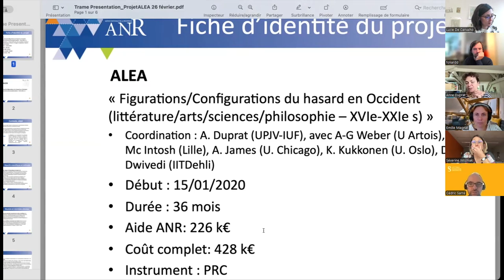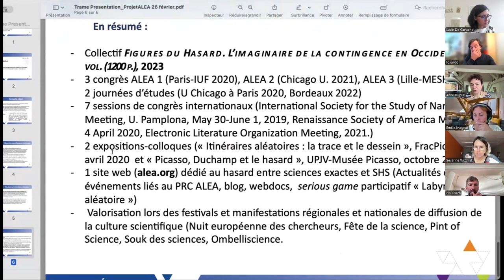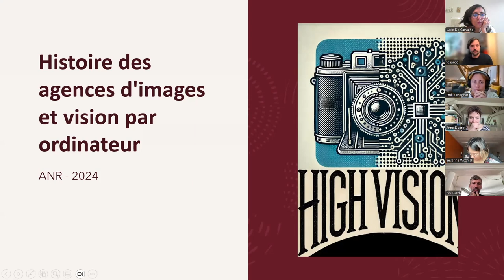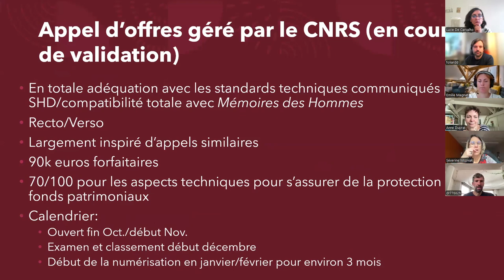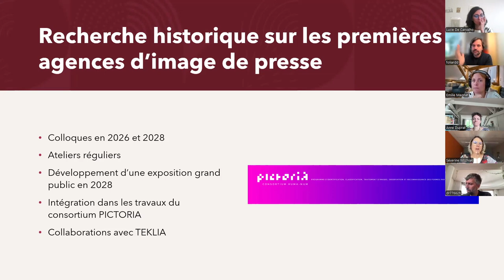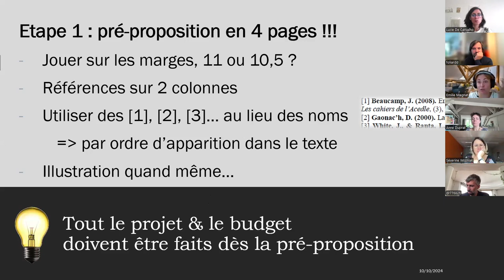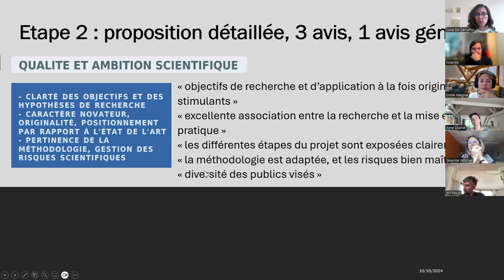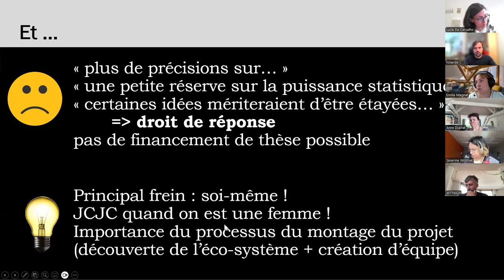Webinaire sur le financement de la recherche : les dispositifs ANR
Webinaire de la commission recherche de la SAES sur les dispositifs ANR, enregistré le 10 octobre 2024, avec :
- Anne Duprat (Université de Picardie Jules Vernes)
- Daniel Foliard (Université Paris Cité)
- Emilie Magnat (Université Lumière Lyon 2)